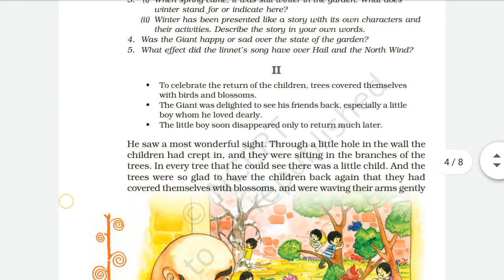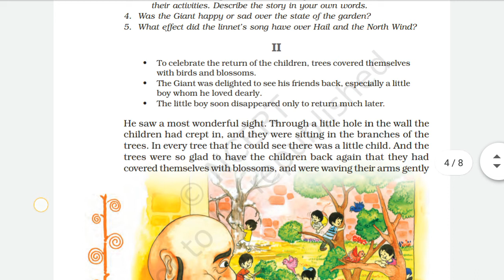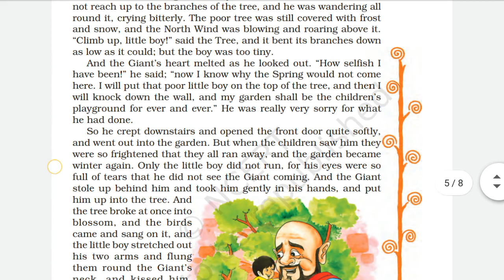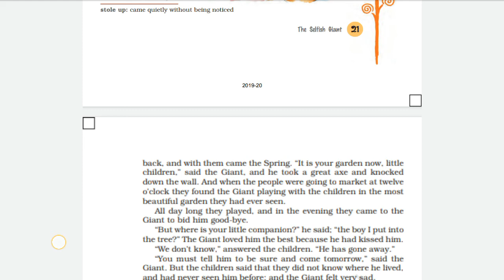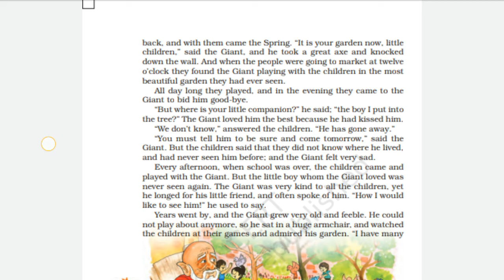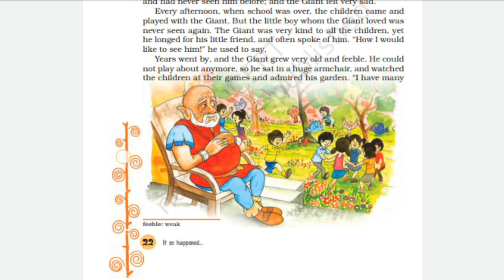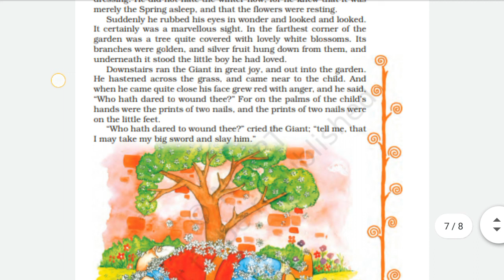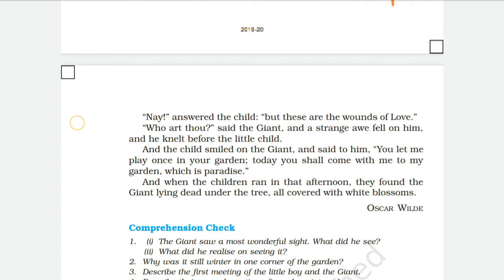class 8th english ch.3 part 2